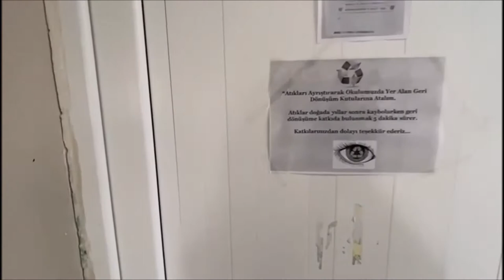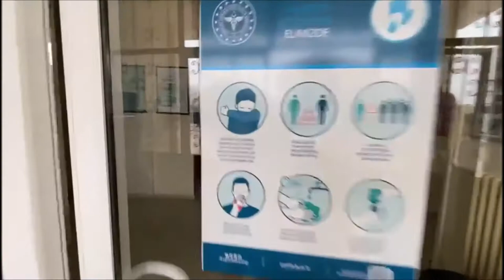Ttal Etwinning Project